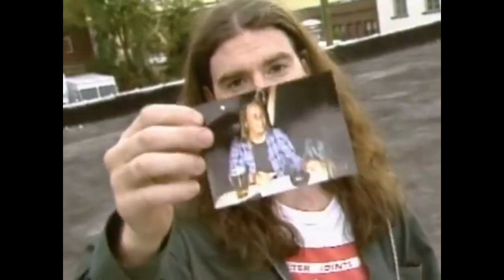Alice in Chains - Heaven Beside you (The Nona Tapes Outtake Footage) 1995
Alice in Chains Heaven Beside You
The footage outtakes from The Nona Tapes ending
The Nona Tapes (1995) is a mocumentary by Alice in Chains about their third album "Alice in Chains"